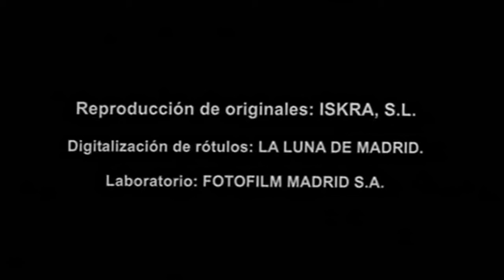Un Chien Andalou with new original orchestral soundtrack by Philip DeWalt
This is an original full orchestral soundtrack to the 1929 movie by Luis Buñuel and Salvador Dali, “Un Chien Andalou.”

This soundtrack is for the twenty one minute 2003 restoration by Filmoteca Español, not the sixteen minute 1960 release.

When it was first exhibited, Buñuel played records of tangos and excepts from Wagner as an accompaniment.  When the film was given its re-release in the 1960’s, Buñuel selected tango music and Wagner for the soundtrack.  When Filmoteca restored the film to 22 minutes (by correcting the wrong frame rate of the 1960s release), Buñuel’s soundtrack no longer worked.

My soundtrack is a full orchestral score meant to be performed along with the movie as it’s exhibited live.  As a performance has yet to occur, this is a realization using sampled instruments.  Once the movie is exhibited with a live orchestra, I plan to replace this video with a new one.

I’ve adopted a traditional approach for the soundtrack.  Every alternative one I’ve ever heard attempts to be experimental in some way or another, yet Buñuel’s musical choices are not experimental.  Thus, it was decided the best approach to scoring this movie was to take each scene seriously and attempt to underscore the emotional content using traditional musical cues.

If you like this music check out some of my other soundtracks here on youTube (The China Syndrome, The Spanish Dracula) or my website, philipdewalt.com.